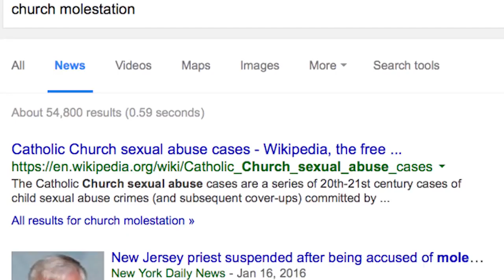Christians are hypocrites